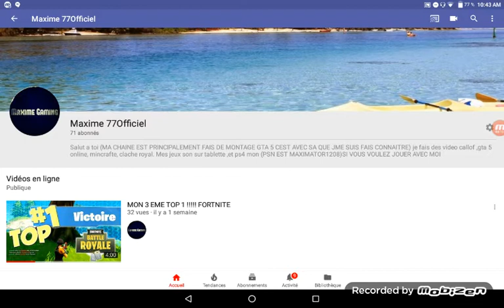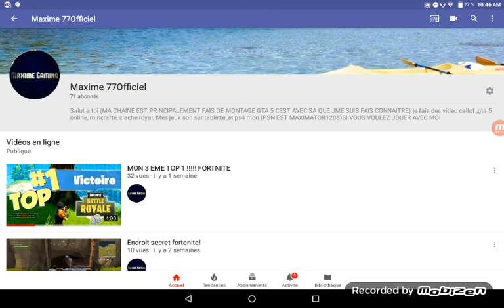J ARRÊTE YOUTUBE EXPLICATION !!!!!!😱😱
J'espère que vous serez toujours la sur ma chaine les poto 👌👍